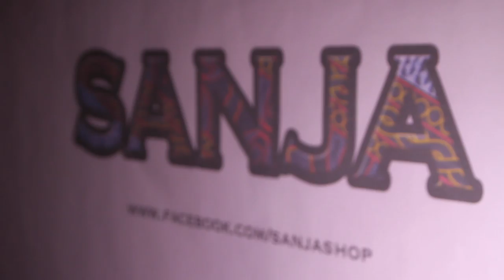Show Room SANJA / PIMP MY LOOK